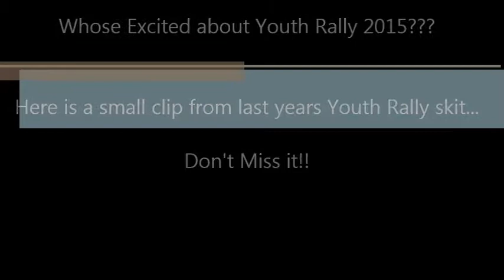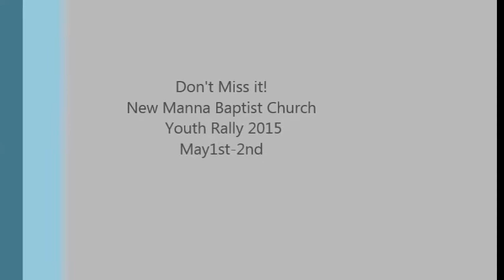Youth Rally Skit 2014 teaser